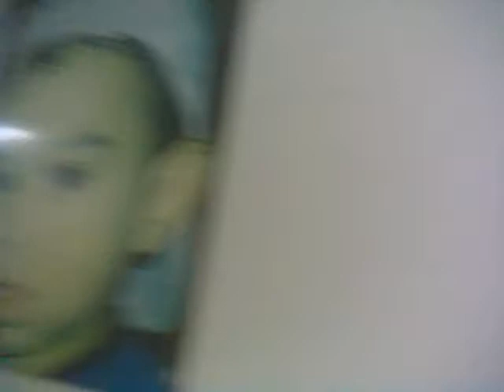Bloco os Malvados de Pentecoste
A ideia partiu de um grupo de amigos que criaram o bloco os malvados com o intuito  puramente de se divertir